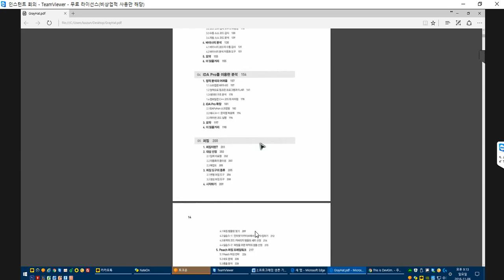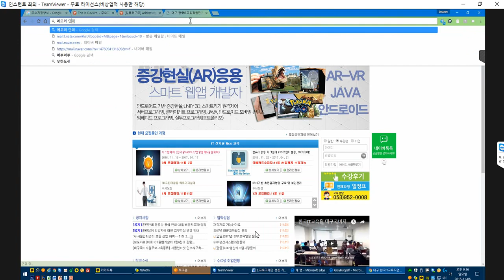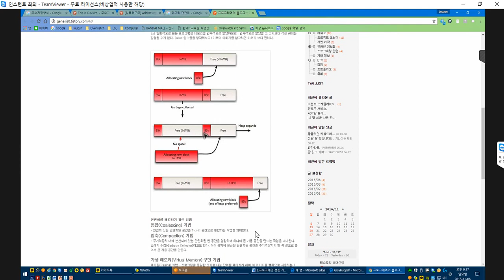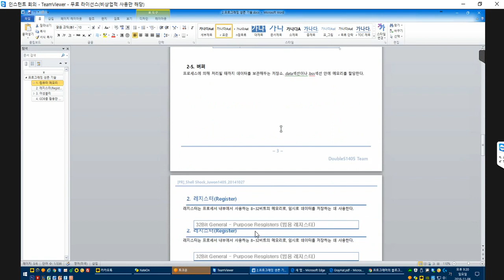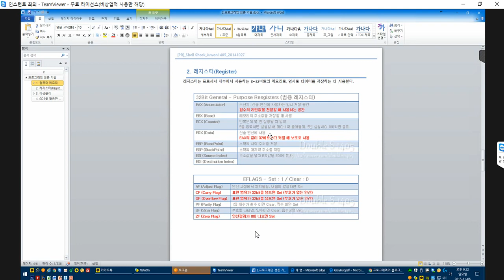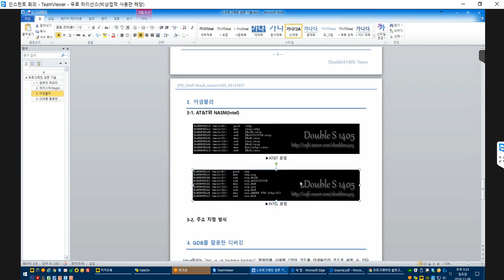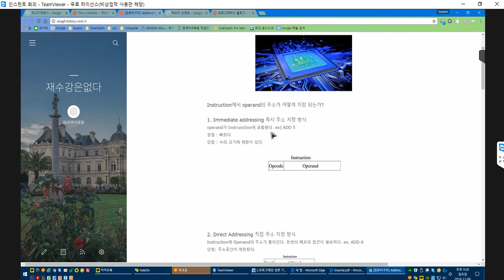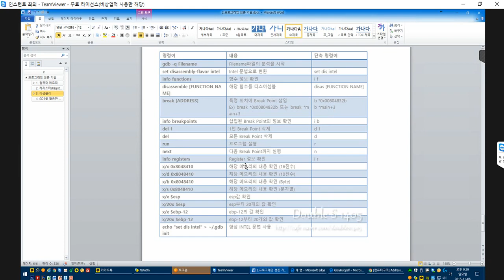Studying video2016 11 06일GrayHat프로그래밍 생존